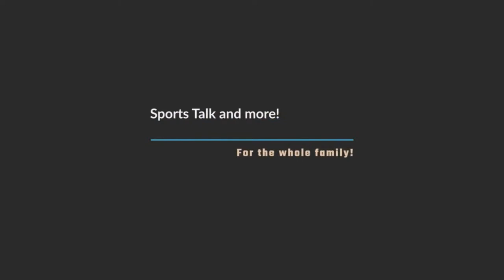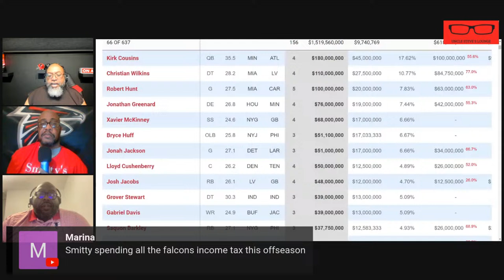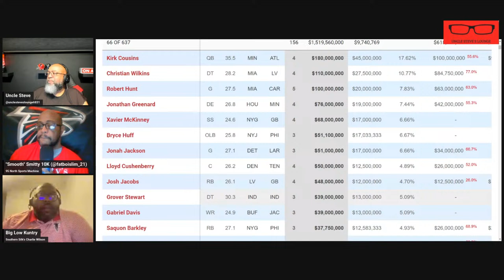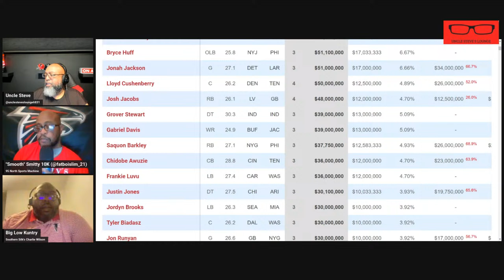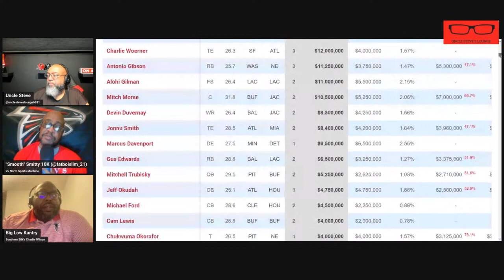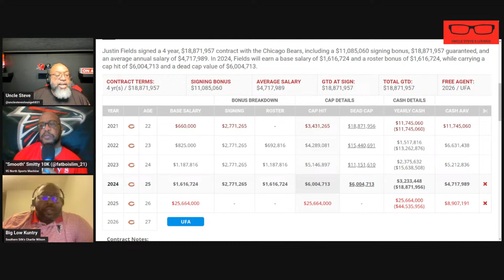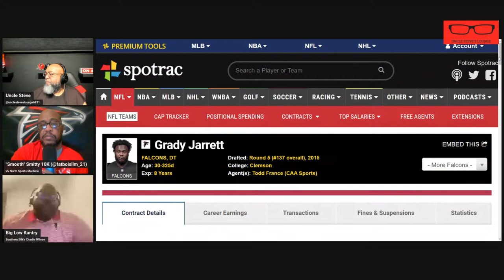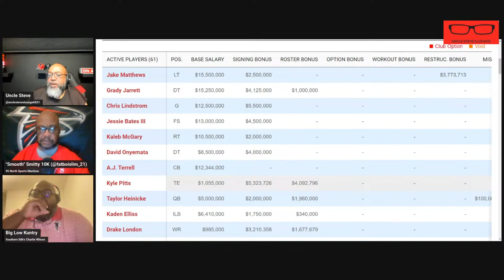Kirk Cousins to the Falcons: Upgrade or Overreach?